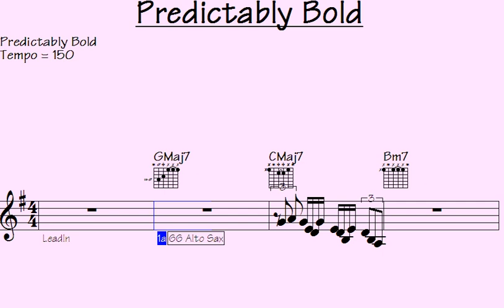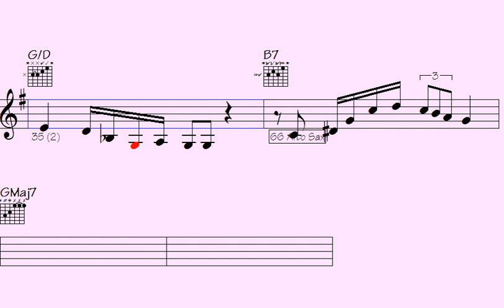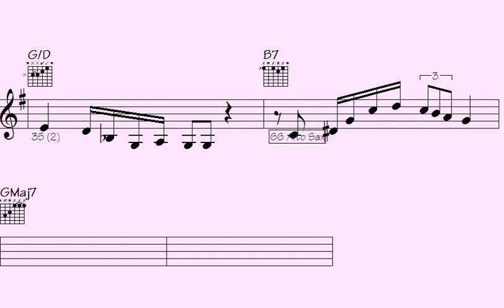Incredible, Surprisingly Bold Outcomes That Leave You Speechless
"Prepare to be captivated by the breathtaking spectacle of Predictably Bold. This mesmerizing creation defies expectations, pushing the boundaries of artistry to new heights. Brace yourself for a mind-blowing experience that will render you utterly speechless. Witness the fusion of creativity and daring, as Predictably Bold takes you on a journey like no other. Get ready to be amazed."

l2k 86-28